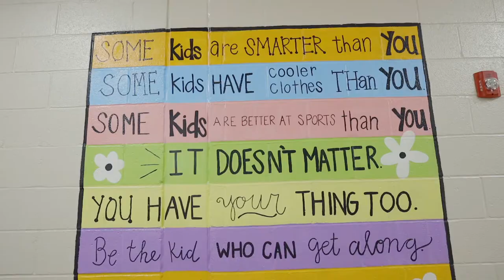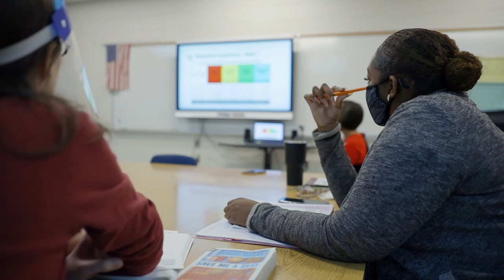A Look at West Central Elementary